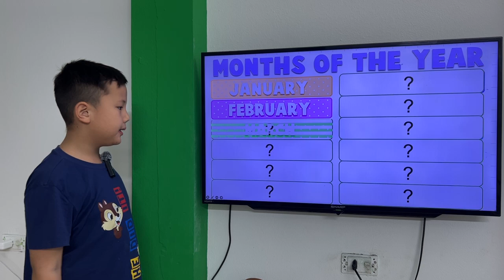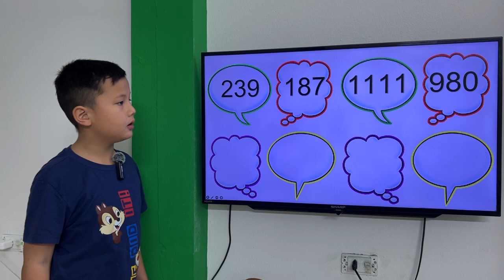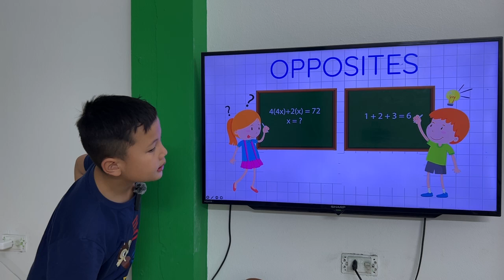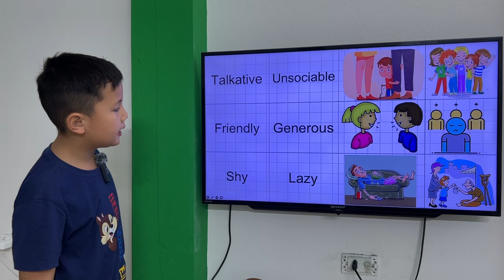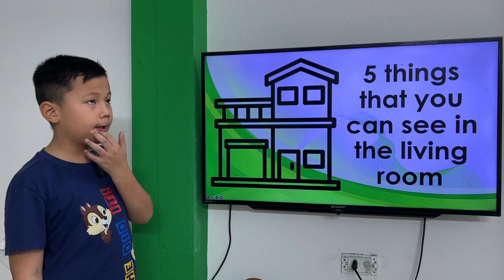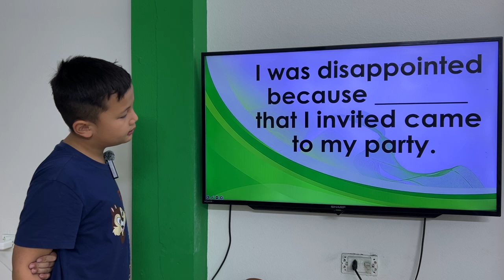DANNY _KIDS 191A_FLYERS_UNIT 1